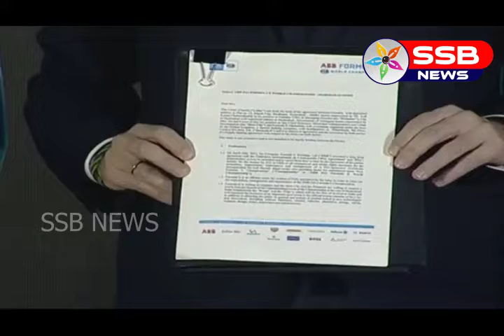KTR Participating in MOU Signing Ceremony of The Leadership Team-Formula E Association SSB TV NEWS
SSBTV born from public, it was established from 2012, started as a local cable channel, now its step to both Telugu states.